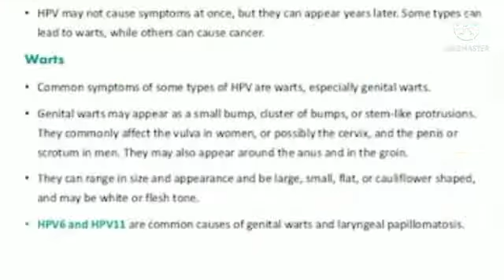Human Papiloma Virus